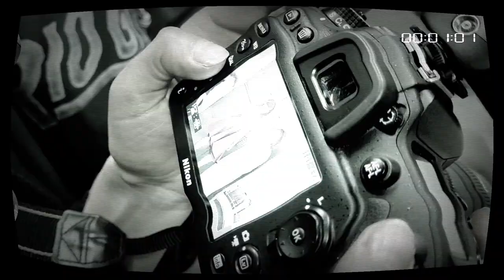Zajęcia systemowe Frames Studium Fotografii w Gdyni.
Zajęcia systemowe Frames Studium Fotografii w Gdyni. Kreacje
Prowadzenie zajęć - Maurycy Śmierzchalski FSF.
Specjalne podziękowania dla Oli Kotłowskiej
i Magdy Wosztyl.
Video by Maurycy Śmierzchalski.
Produkcja Frames Studium Fotografii 2022.